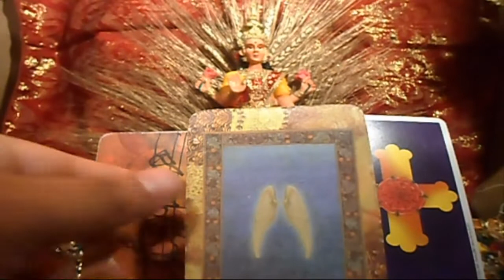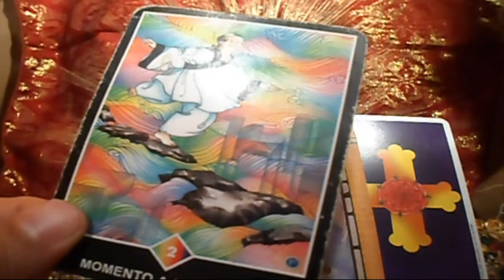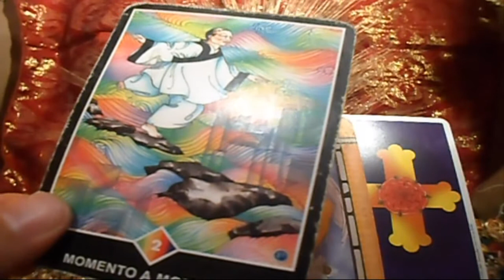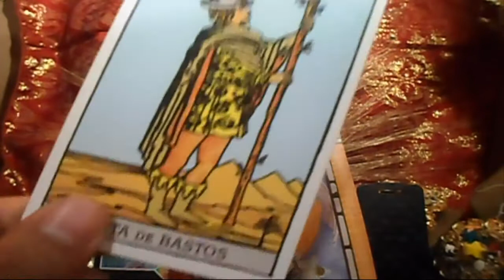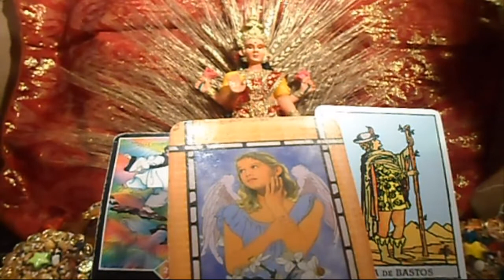SAGITARIO - Horóscopo semanal - del 23 al 29 de Abril - Tienda Esotérica lanza de luz - URIEL